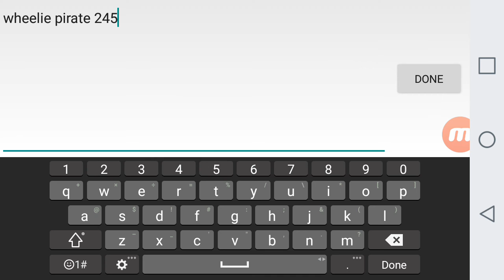Chicken alert!!+ Huge mill giveaway soon..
Love yall guys